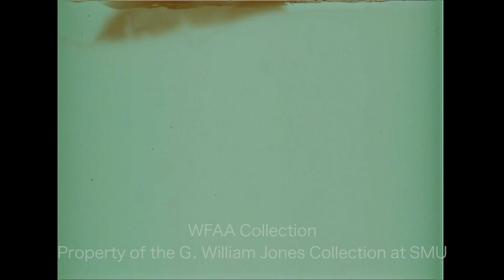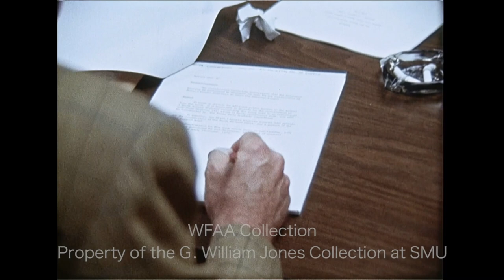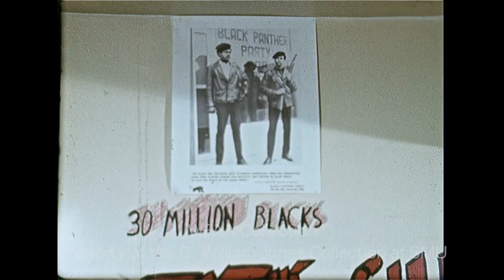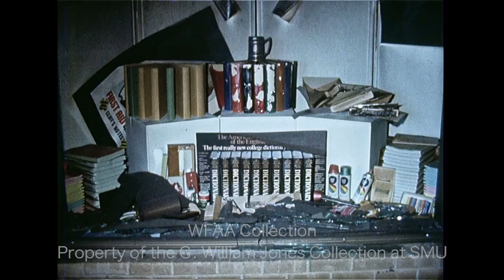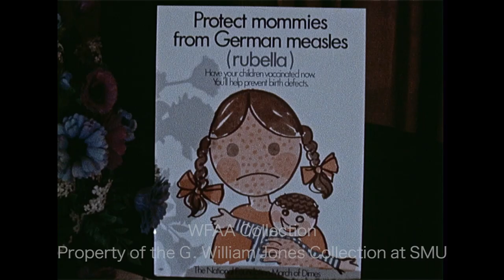WFAA - October 6 - 7, 1970 Part 2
0:00, 10:06 - Capt. Ted M. Melden Jr., vice president of flight for American Airlines, disagrees that corporate, general, and commercial aviation have not gotten along well in the past; additional silent shot of the exterior of the American Airlines Flight Academy and of the interview; Jay Lewis reporting.

0:55, 6:49, 12:37 - Cecil Ussery, chairman of the board of Ussery Industries, says that he expects to double his Dallas workforce by the end of the year and that the company is looking to hire middle-aged people who may have been recently laid off; as a manufacturer of coin-operated vending machines, he is asked whether proprietors of consumers lose the most money dealing with them; additional silent footage of an Ussery billboard proclaiming, “We’re hiring. Not firing!” as well as footage from the interview; Jim Mitchell reporting.

1:48, 10:42 - A man says that the 3-alarm fire at the Tarrant County Junior College Northeast Campus student center will have no effect on class schedules and that he has no reason to speculate whether the fire was the result of arson; additional silent footage of the fire’s aftermath; Jay Lewis reporting.

2:52, 11:46 - Ruth “Teddy” Lanz, president of the Dallas chapter of the League of Women Voters, says that they're not attempting to coerce Gov. Preston Smith with the telegrams her organization has sent inviting him to appear in a debate with his opponent, Paul Eggers, which will be televised statewide (Gov. Smith declined the invitation); she also says that the League will be hosting a similar type of meeting at a luncheon for U.S. Senate candidates Lloyd Bentsen and George Bush; additional silent footage from the interview; Phil Reynolds reporting.

3:43 - (October 6, 1970) Faustino Sanches was killed during a construction accident in the 8200 block of Meadow Road in North Dallas; various shots of the accident site and of first responders investigating the scene (Silent).

4:23, 9:33 - (October 6, 1970) Curtis Gaines, self-styled leader of the Dallas Black Panthers, has called a press conference to rebut accusations that the Black Panthers intend to bomb buildings in the city; he says the Panthers will file a million-dollar lawsuit for libel and slander against John McKee, the man who made the comments; additional silent footage from the press conference at the Black Panthers headquarters (1708 2nd Ave.).

4:51 - (October 6, 1970) The Dallas-Fort Worth Regional Airport Board meets to approve the sale of $50 million in revenue bonds for the airport’s construction (Silent).

5:51 - (October 6, 1970) Rookie Dallas police officer Robert L. Dearing receives the Johnny Sides Memorial Award, presented by Texas Attorney General Crawford Martin on behalf of the Dallas Junior Chamber of Commerce (Dallas Jaycees) and the Dallas Police Department; footage includes shots of Martin speaking to the assembled crowd and of Dearing holding the award (a .357 Magnum revolver with his name engraved on it) as his wife, Marsha Dearing, stands next to him; District Attorney Henry Wade is shown seated in the audience (Silent).

6:19, 12:17 - (October 6, 1970) Dwight Sargent, head of Harvard University's Nieman Fellowship and former editor of the New York Herald Tribune, says that the television industry is not promoting a New York-centric agenda and that such a charge is a “mythical criticism”; additional silent footage from the interview; Sargent is in Dallas to evaluate KERA's Newsroom program (a project aided by the Nieman Fellowship).

7:24 - (October 6, 1970) Steve Judy, quarterback for Texas Christian University (TCU), discusses the recent loss to the University of Arkansas Razorbacks; Jerry Haynes reporting.

8:31, 12:58 - (October 6, 1970) Dr. Percy Luecke Jr. holds a press conference to discuss the upcoming German measles (rubella) immunization drive and demonstrates the no-needle injector “gun” when he administers a vaccine shot to 5-year-old Lindy Heath; additional silent shots of marketing posters and the press conference; Mike Shapiro, general manager of WFAA and local March of Dimes chairman, discusses the fight against birth defects; Jim Mitchell reporting.

14:08 - (Oct. 6, 1970) Lou Harrell, director of civil defense in Corpus Christi, says that his city’s disaster preparedness and the public’s responsiveness is the reason for Corpus Christi’s success in weathering the recent Hurricane Celia; he also says that one of the most important things he learned from this experience is that “people are so good and so kind”; additional silent shots from the interview.

15:30 - (October 6, 1970) John E. Davis, director of the U.S. Office of Civil Defense, announces the completion of Dallas’ fallout shelter protection program, appearing alongside Dallas officials such as County Judge W. L. “Lew” Sterrett; Davis says there’s been an evolutionary development in civil defense protection and fallout shelters since the Cuban Missile Crisis.